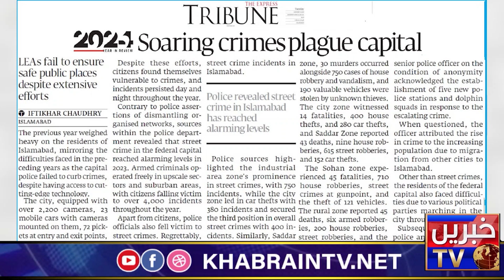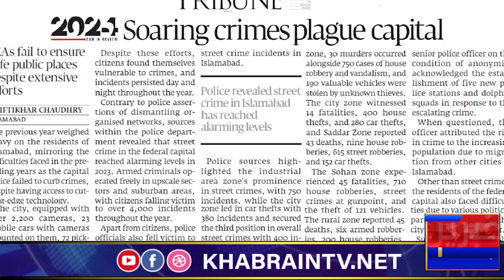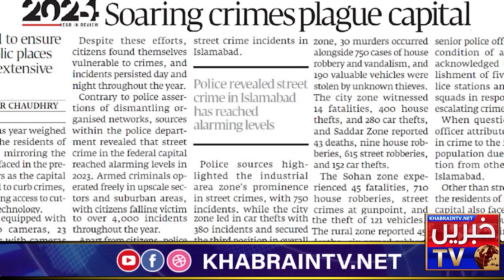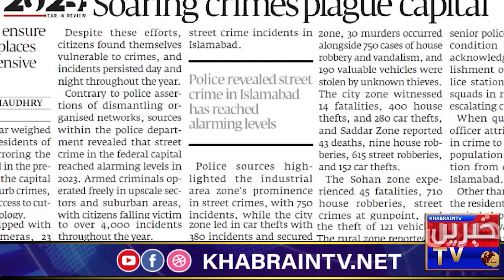Crime records broken in Islamabad?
latest news
breaking news
imran khan latest news
bol news
live news
pakistan news
islamabad latest news
imran khan latest
news live
islamabad,news update
news
islamabad police latest news
samaa news live
samaa news
islamabad high court news
islamabad high court
dunya news
news updates
pakistani news